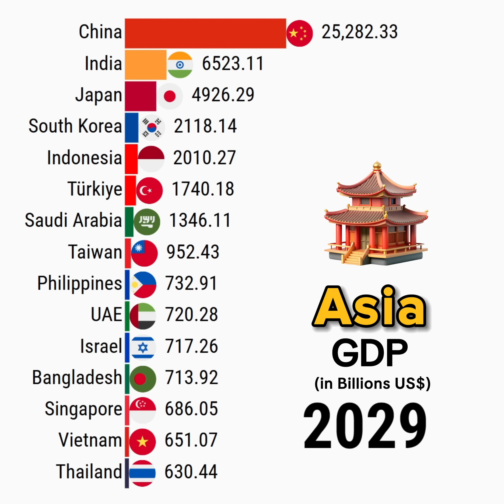Top 3 Fastest Growing Economies in Asia 1960-2030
This data visualization video shows Top 3 Fastest Growing Economies in Asia 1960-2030

Data Source: IMF, World Bank